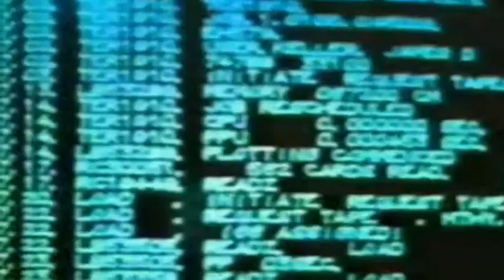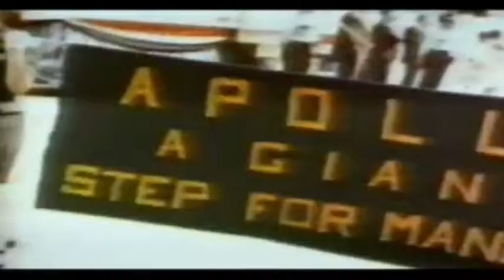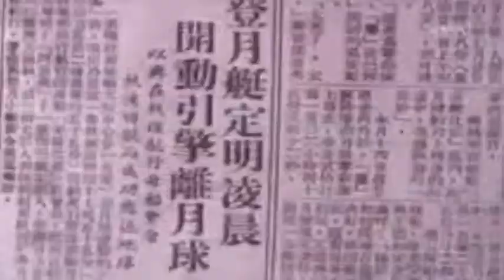White & Surtsey - Apollo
From their second album "Hills Like White Elephants" on Colored Balloons Records.

Video questions the history of the first moon landing and if it actually took place.

Please send us more videos using our music. If pieces of this video are copyrighted by anyone, please let us know and we will remove it.